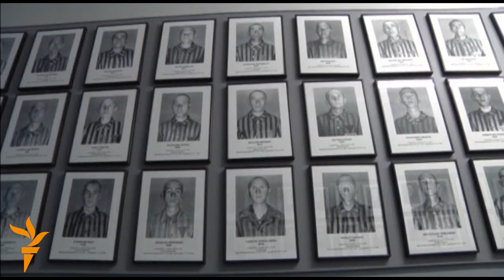70 години од ослободувањето на Аушвиц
Во поранешниот нацистички концентрационен логор Аушвиц во Полска  се одбележува 70 годишнината од ослободувањето на евреите кои се уште биле живи кога пристигнала советската Црвена армија. На одбележувањето присуствуваа и неколку стотици преживеани.